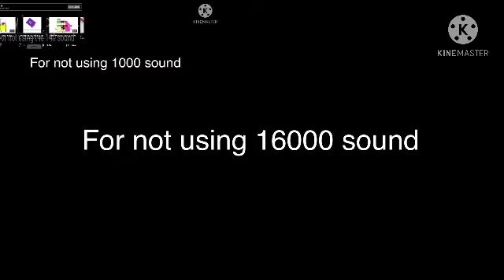Numberblocks Band Quarters 36